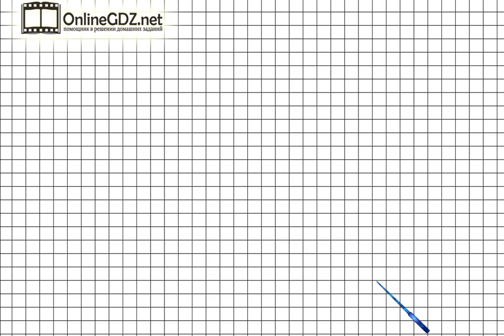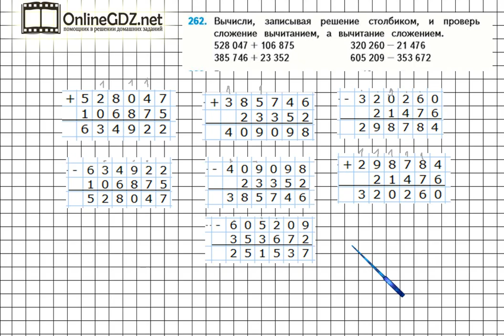Страница 60 Задание 262 – Математика 4 класс (Моро) Часть 1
Urokitv.net это школьные учебники и решебники с 1-го по 11-й класс школы. Ждем ваших предложений и пожеланий. Если вам нравится, то что мы делаем расскажите про нас своим друзьям и одноклассникам. вам нравится, то что мы делаем расскажите про нас своим друзьям и одноклассникам.

Для того чтобы выполнить упражнение №262  на странице 60, вам необходимо владеть приемами письменного сложения и вычитания многозначных чисел. После просмотра нашего видео вы сможете выполнить это задание за 5 минут.